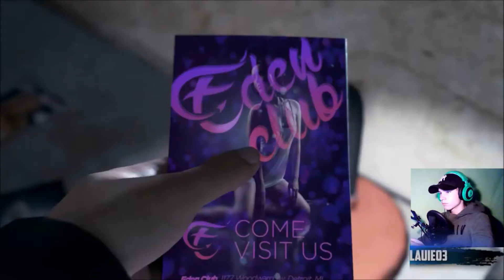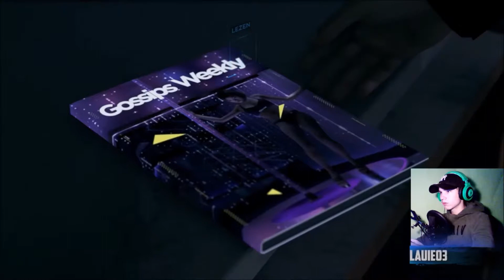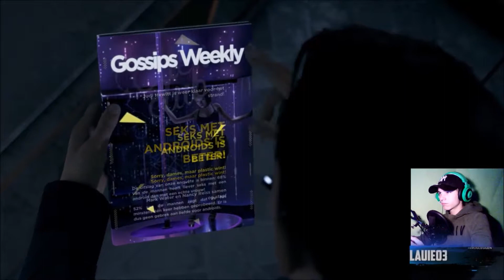EEN BERUCHTE MOORD ~ Detroit Become Human #4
hey guys leuk dat jullie kijken naar deze video ik hoop dat jullie deze video leuk vonden laat dan een like achter en dan hoop ik jullie weer te zien bij een volgende video en dan ga ik zeggen wat ik altijd zeg en dat is LATER BOYS
sound/music: ncs